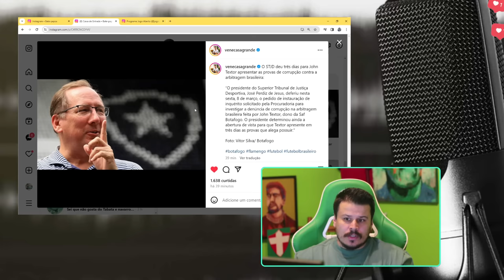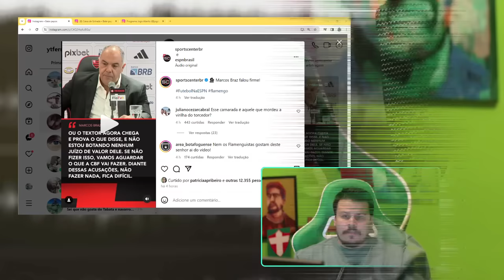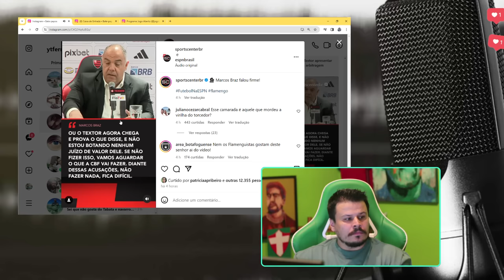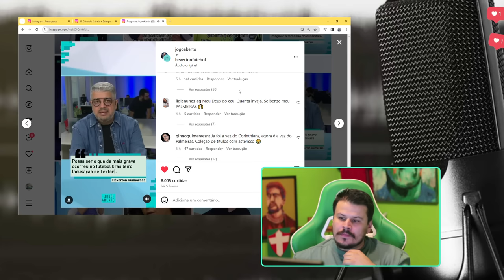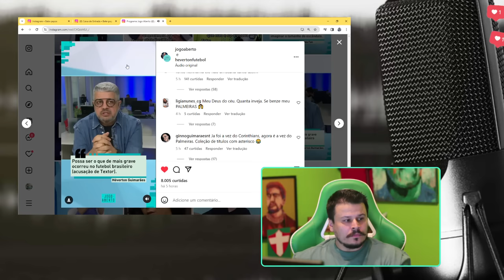ESSE ASSUNTO É GRAVE! FLAMENGO RESPONDE TEXTOR 'CADÊ AS PROVAS' ? PALMEIRAS ESTÁ AGUARDANDO